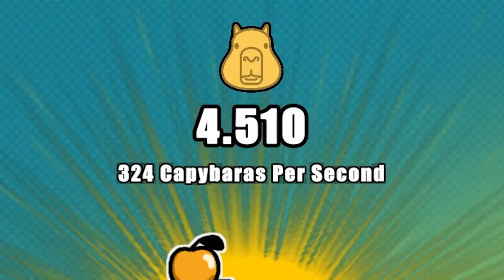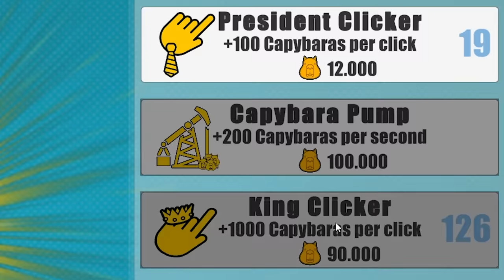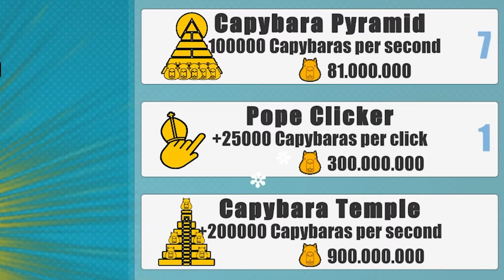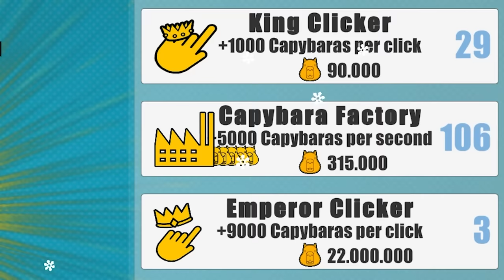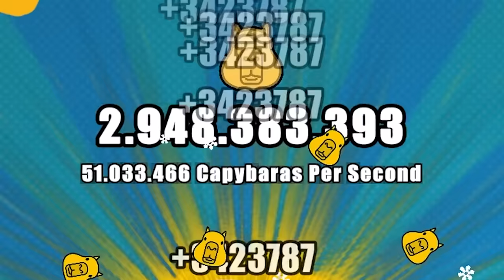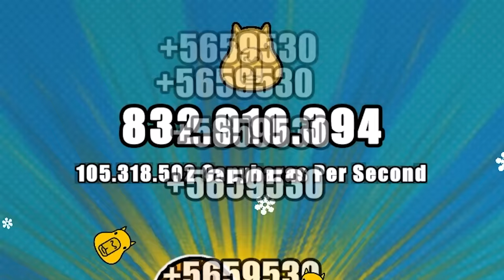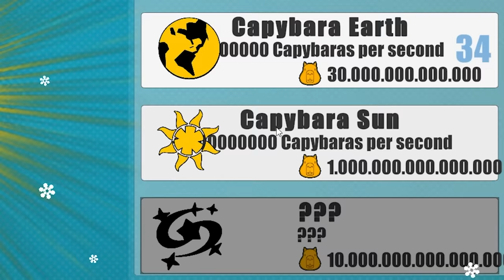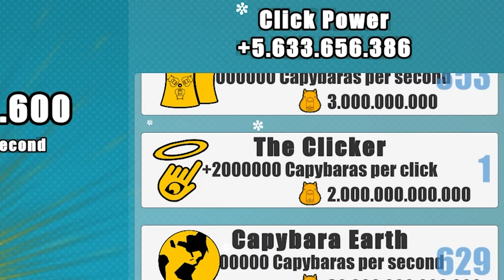COMO EU CONSEGUI 91.499.454.275.953.800 DE CAPIVARAS!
Eu consegui QUATRILHÕES de capivaras! CONFIRA E SARAIVA O LIKE!